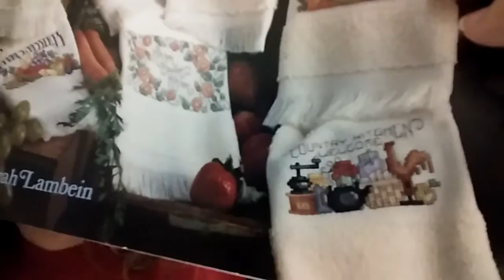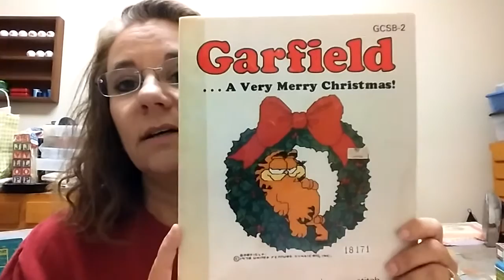Floss Tube #34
Another busy week with not enough stitching time.